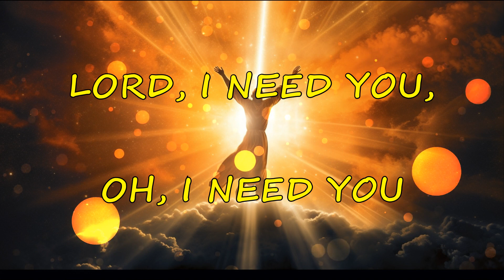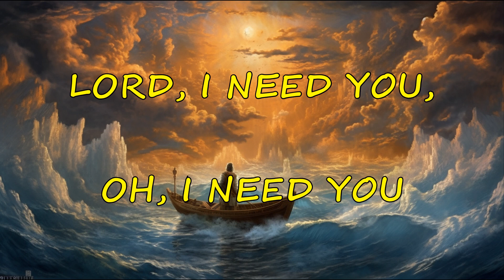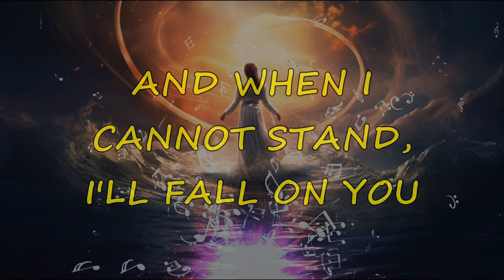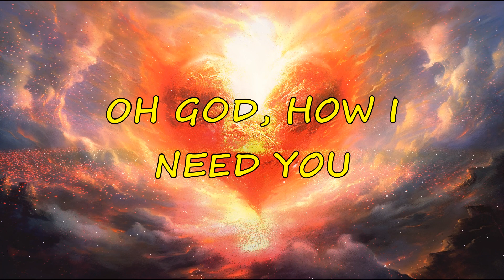Lord I Need You by Matt Maher (Lyric Video)